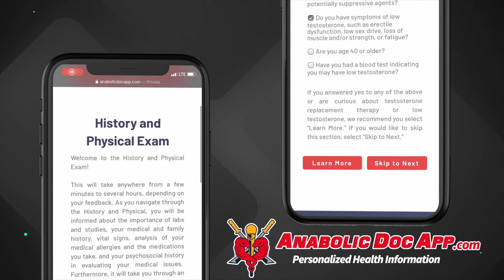The 5 Most Important Bro Science Mistakes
The world of “bro science” - amateur steroid researchers, bodybuilders, and chemists - is surprisingly well-researched. But there are some important and unfortunately common mistakes I frequently see. In this video I cover what I see at the 5 most important mistakes and how to fix them. From sourcing, ordering the right labs and interpreting them, to aromatase inhibitors and PCT, there are some common misconceptions and easily avoidable mistakes. While I never give an endorsement on steroids and self-administered TRT, if you’re going to use these substances I want you to understand the risks and be as safe as possible!

TABLE OF CONTENTS:

00:00 - Intro
00:27 - 5. UNDERGROUND SOURCE VS. PHARAMACY
01:08 - Contamination / not the claimed substance, dose
01:54 - Real pharmacies abroad / state run facilities
02:43 - 4. LABS WITH A NON-EXPERT / GURU
03:48 - Misunderstanding CBC, not getting iron studies
05:11 - Metabolic panels, cystatin c, lipids
06:24 - BP, echo, calcium score, urinary issues
08:28 - 3. WRONG ESTROGEN TEST
- Total estrogen from U.S. labs can be contaminated
10:09 - 2. AROMATASE INHIBITORS / TAMOXIFEN
11:10 - A.I.s may work, but is it worth the side effects?
11:59 - Sexual effects, tendon ruptures
12:48 - Effect of anti-estrogens on cardiac disease
14:05 - Instead of AI's for gyno: keep doses down, plastic surgery
15:33 - 1. THINKING PCT WILL RECOVERY NATURAL T
16:33 - What does "shut down" mean? - Sex, poor mood, fatigue
17:22 - Variability, no data showing PCT works
19:24 - Most important: length of cycle, time off
21:00 - Trenbolone is in a class by itself

Dr. O